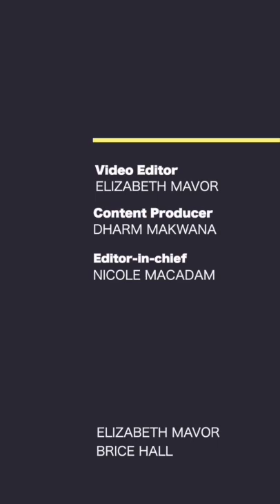More medals for TeamCanada in curling halfpipe speedskating at Beijing2022